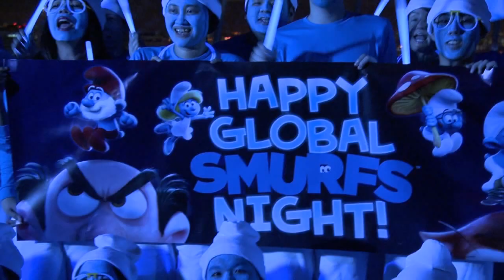Global Smurfs Night Singapore Event - Smurfs The Lost Village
Joining the already announced Demi Lovato as Smurfette, Rainn Wilson as Gargamel and Mandy Patinkin as Papa Smurf will be:  triple Emmy nominee Jack McBrayer (30 Rock, Wreck-It Ralph) as the sweet, awkward and honest-to-a-fault Clumsy, who’s forever trying his best and missing the mark; Danny Pudi (Community) as book smart and geek proud Brainy, who’s long on knowledge, but short on inter-Smurf-onal skills; and Joe Manganiello (True Blood, Magic Mike) as the strong and super-positive Hefty, a loyal dynamo struggling with his hero complex.

The newest entry in the Columbia Pictures movie franchise that has grossed more than $900 million globally, Smurfs: The Lost Village is set for a worldwide release on March 31, 2017.  The fully-animated return to the tone and style of the beloved comic book creations of Peyo is directed by Kelly Asbury (Shrek 2, Gnomeo & Juliet), produced by Jordan Kerner (Charlotte's Web, The Smurfs), co-produced by Mary Ellen Bauder (Hotel Transylvania), and executive produced by Raja Gosnell and Ben Waisbren.

It seems to Smurfette that everyone else in the Village has a purpose — Papa Smurf (leading), Baker Smurf (baking), even Grouchy Smurf (grouching) — except for her.  So what’s the only girl in the village to do?  Go in search of hers, of course!  When she accidentally crosses paths with a mysterious creature that takes off into the Enchanted Forest, she follows, and sets off into the uncharted and strictly forbidden woods.  Joined by her brothers Brainy, Hefty and Clumsy — and with the evil wizard Gargamel shadowing their every step — Team Smurf undertakes a wild journey full of action, danger and discovery, setting them on a course that leads to the biggest mystery in Smurf history!